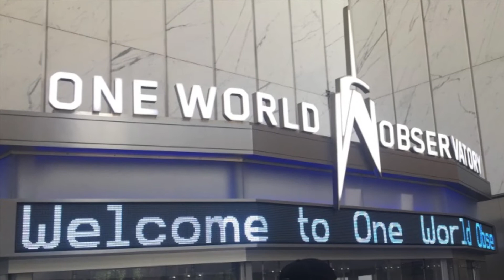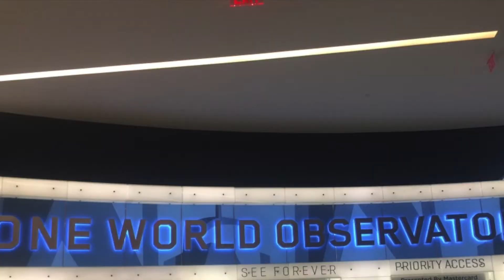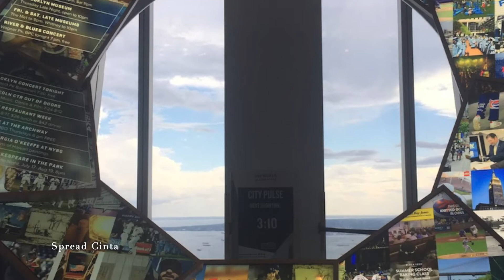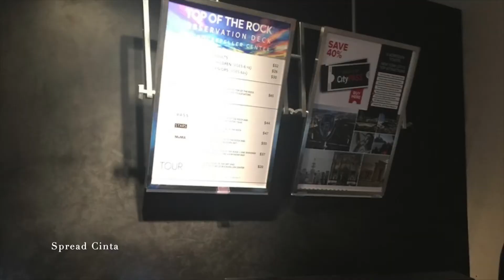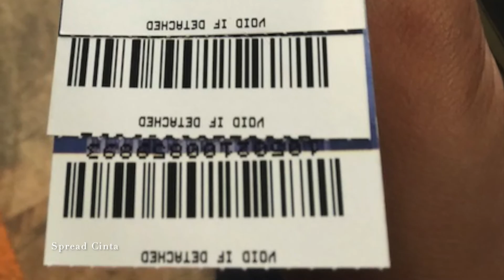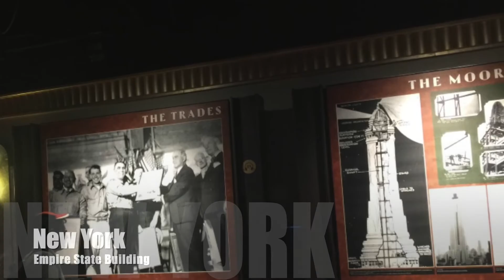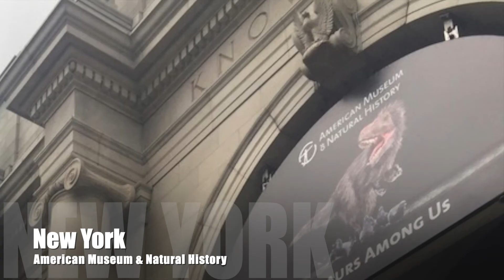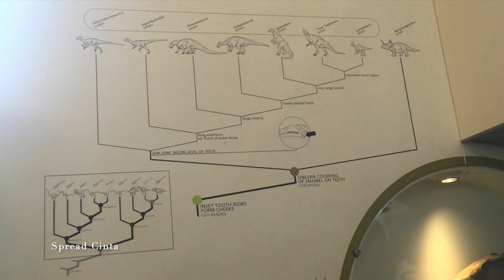Place To Visit In NEW YORK CITY. Orang Indonesia Jalan-Jalan di New York.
Place To Visit In New York City. Our Family Trip Part 1
Apa aja tempat yang bisa di kunjungi di New York.